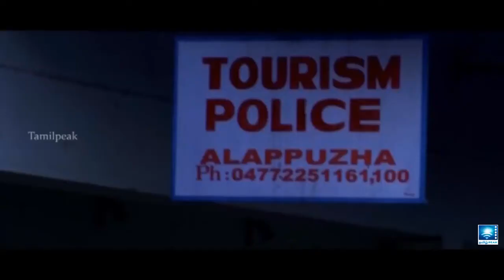விசாரணைல அந்த பொண்ண விட மாட்டேன் | Kanavu Kadhalan Tamil Movie Scenes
Cast : Udhay, Saritha Yadav, Meera Krishnan, Sharmili, Bharathi Kannan and others
Music Director : H P Meera
Producer : Thiruna Annan
Director : Thiruna Annan
Banner : Dream merchant Film Production
Language : Tamil
Genre : Romance

கதையின் மையம் நாயகன் அருண் என்பவனைச் சுற்றி நகர்கிறது. சாதாரண குடும்பத்தைச் சேர்ந்த அருணுக்கு, சிறிய வயதிலிருந்து கனவுகளில் வாழ்வது பிடிக்கும். அவன் தனது கனவுகளால் மட்டுமே உலகை பார்க்கிறான். அதிலும் முக்கியமாக, அவன் கனவில் வரும் காதலியை அடைய வேண்டும் என்ற ஆசையோடு இருக்கிறான்.

அவனுடைய கனவுகளில் வரும் மர்மப்பெண்ணை காணவிரும்பும் அவனின் முயற்சிகள் அவனை உண்மையான வாழ்க்கையில் சவால்களை சந்திக்க வைக்கின்றன. கதையின் திருப்பம் அருண் அவளின் குரலையும், முகத்தையும் கண்டுபிடிக்கும் முயற்சியில் தன்னை இழக்கிறான். இதற்கிடையில் அவன் காதலையும், வாழ்க்கையின் உண்மையையும் புரிந்துகொள்கிறான்.

கனவு காதலன் திரைப்படம் காதல், கனவுகள், மற்றும் உண்மையின் மோதல்களை வெளிப்படுத்துகிறது. கதாநாயகனின் வாழ்கையில் காதல் வருகையில் அவர் எவ்வாறு தனது வாழ்க்கையை மாற்றி விடுகிறார் என்பதையும், வாழ்க்கையில் கனவுகளின் முக்கியத்துவத்தை சித்தரிக்கிறது. நகைச்சுவையும், காதலும் கலந்த இந்த படத்தில், இரண்டுமே கையாளப்பட்டிருக்கும் விதம் இதன் சிறப்பம்சமாகும்.

We do regulary upload Tamil Comedy Movies, New Tamil comedy scenes of all popular Tamil Comedians like Vadivelu, Vivek, Goundamani, Soori, Senthil, "Power Star" Seenivasan, Nagesh, Suresh, Yogi Babu, Robo Shankar, Vimal, Raghava Lawrence, etc,.